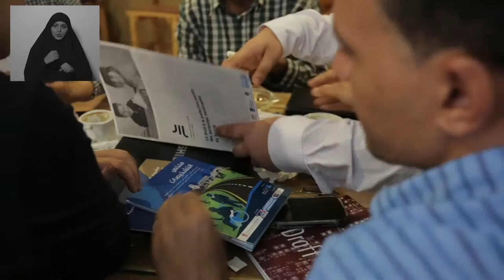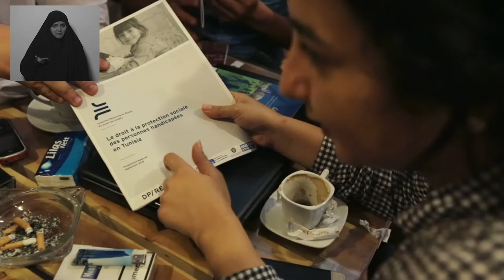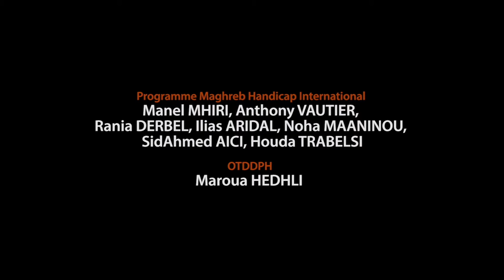Handicap International - Ils ont enquêté en Tunisie - VO langue des signes algérienne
La recherche en Tunisie s’est déroulée à Bizerte et Manouba. Issa, coordinateur a assuré le suivi de l’enquête sur le terrain et le lien entre les enquêteurs et l’équipe de recherche. Khaled a été un des 10 enquêteurs et a travaillé sur la région de Manouba.